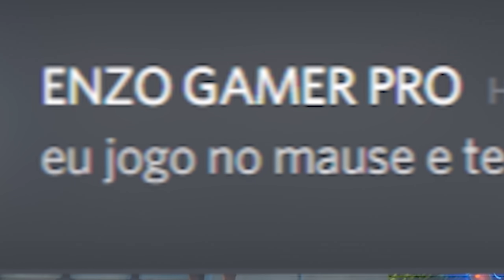CONTRATEI UM COACH E FINGI SER UM DEFAULT (DEMITI ELE)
O MELHOR CURSO DO MERCADO

Apoie VETZBR na loja

✔️Me apoie na loja com o codigo VETZBR